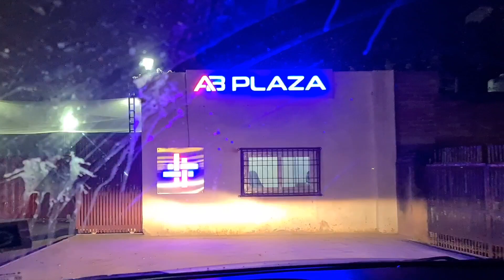Vlog5| Episode 1 A day with Footballers.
Hello guys,hope you all are doing great🙌. So i have completed my journey of 500 days non stop workouts i planned to launch a series and we are here again with a new interesting VLOG for you all. This vlog is basically  EPISODE 1 of my series, a day in the life of a sport's person. Just not only fitness but sports has been my real support from the initial days .Being a sports lover ,football has always excited me and that's what we tried to share with you all. I have Ardhaman singh Sandhu with me in this Video , he has represented in Both division of football and i wish that he'll cherish in every platform he plays ahead .This video is full of fun activities and enjoyment.

THE DIET I FOLLOWED .
▪︎Pre workout :-
                      2 banana or 1 apple or dark chocolate

▪︎Breakfast:-
                   Oatmeal [1 apple+ 1 banana + seeds + pinch of cinnamon powder + 1 scoop of whey protein + dry fruits ] / Daliya with skimmed milk.

▪︎Snack:-
               Boiled egg [ 1 whole + 3 egg whites] or 100g paneer / Bowl of sprouts + sweetcorn + onion + tomato + spinach + cucumber + 1 glass of coconut milk]

▪︎Lunch:-
             Brown rice +dahi(curd) +green salad

▪︎Snack:-
             Fruit salad or peanut butter sandwich

▪︎Preworkout meal ( evening):-
                Boiled potatoes or boiled sweet potatoes

                 1 scoop of whey protein with water/
              4 egg whites + 1 whole egg / 100g paneer

▪︎Dinner:-
              Yogurt with mix berries and handful
              of nuts and 50 g dark chocolate.

VIDEO EDITED BY - @athleteajay